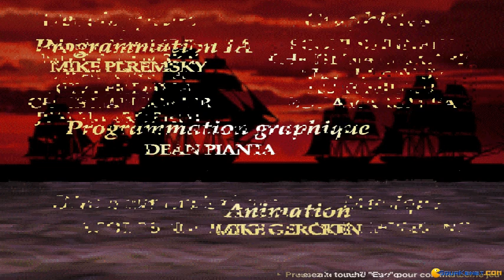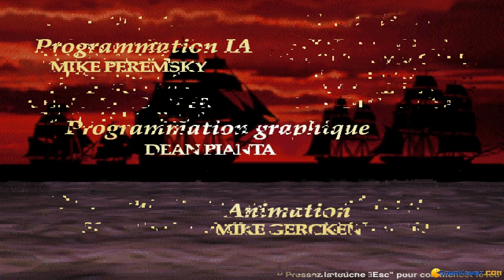Wooden Ships & Iron Men gameplay (PC Game, 1996)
Introduction and gameplay for Wooden Ships & Iron Men, Dos PC game produced by Avalon Hill in 1996
Wooden Ships & Iron Man is a very nice naval battles game. Each battle is shown in a two-dimensional or three-dimensional viewpoint.